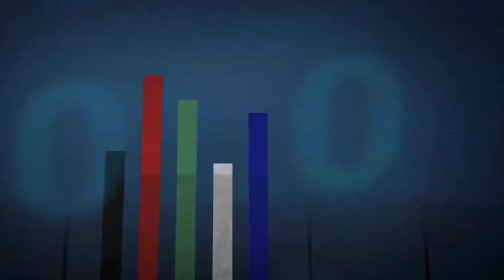Ninjago: RANKING The Intros…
Copyright